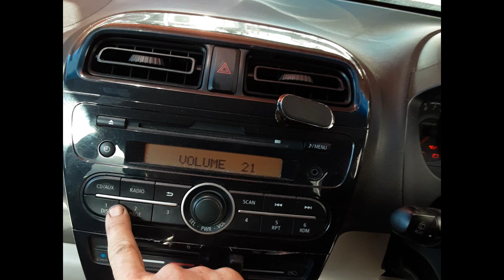2013 Mitsubishi Mirage– Stereo/Head Unit Test 5638